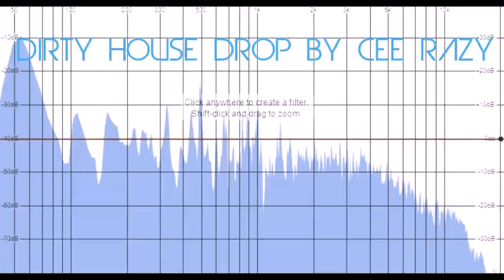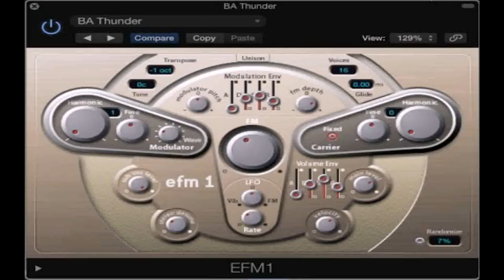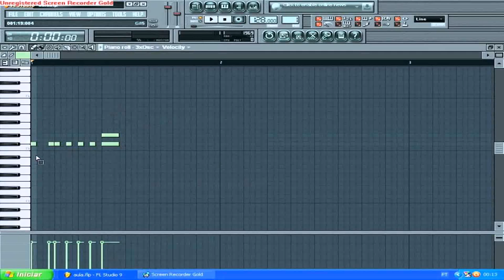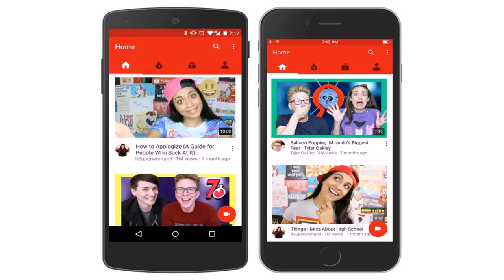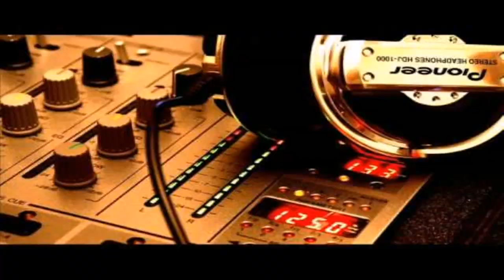Dirty House Style Youtube (see description) (see description)